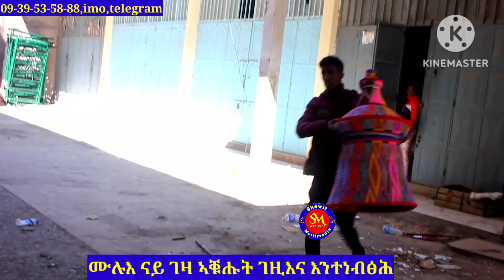ስብኣይ ዘይሰርሖ ጀበና ገዚእና/ ምሉእ ንብረት ገዛ ሳርፕራይዝ ዝገርም ድባብ